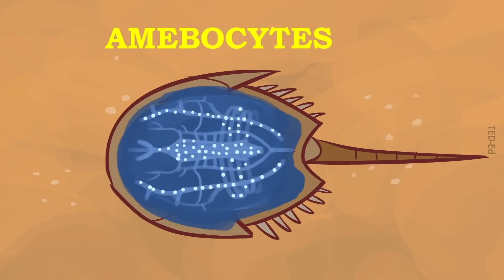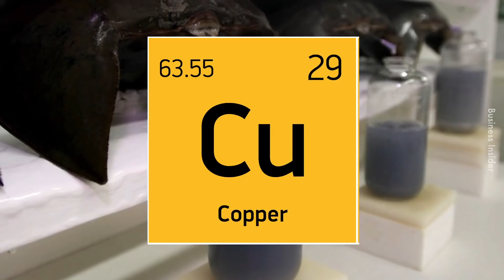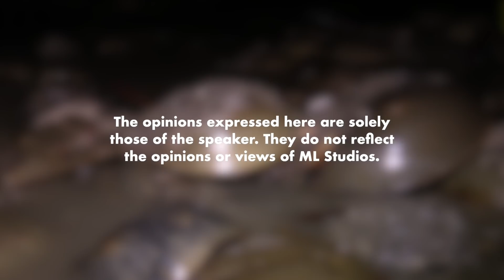Belangkas: Lagi Purba daripada Dinosaur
Baru tau belangkas berenang kuak lentang.